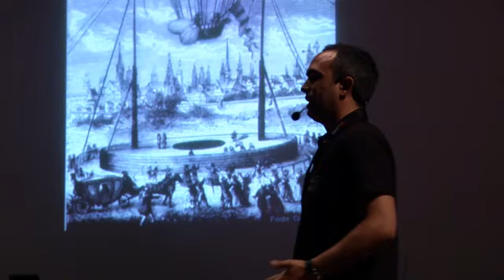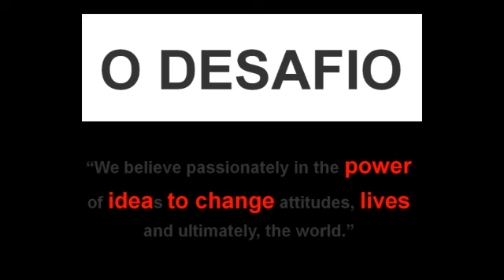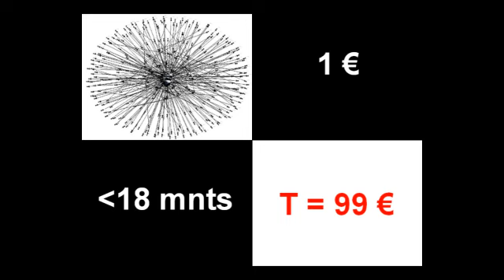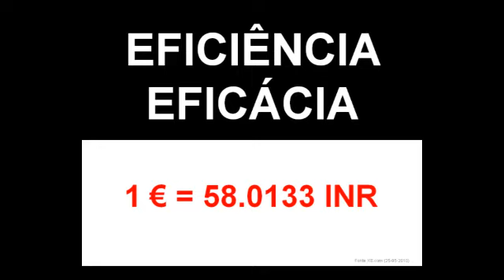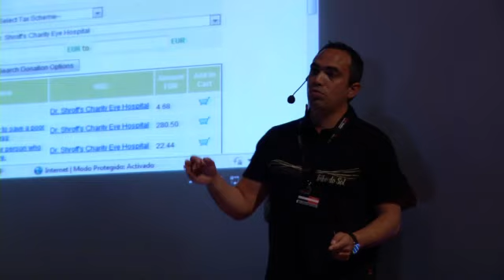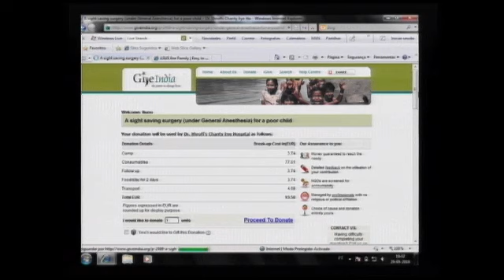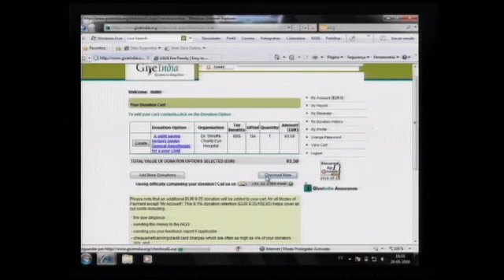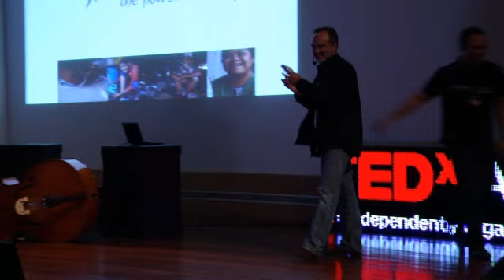18 minutes, 1 Euro, 8000 Km: Nuno Terrivel at TEDxAveiro